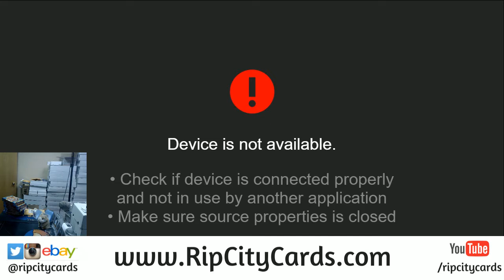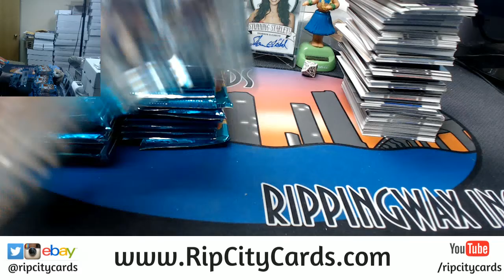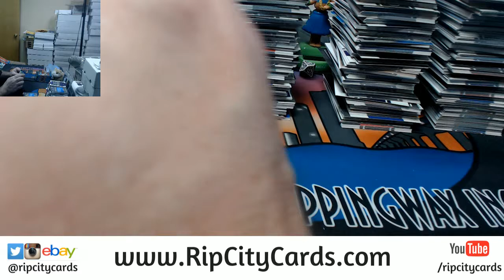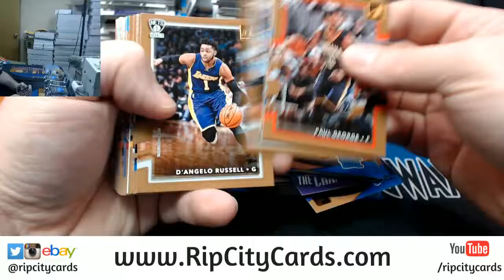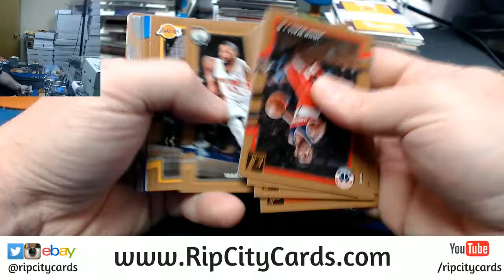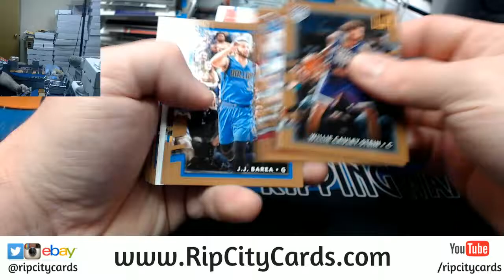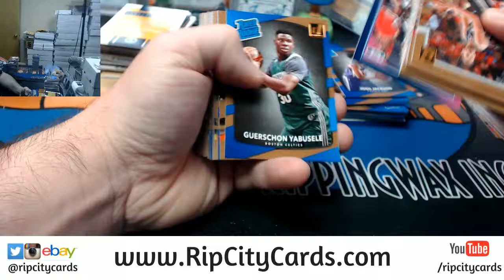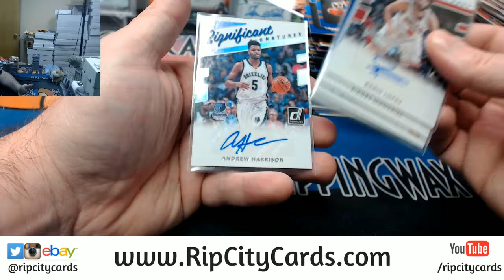2017 18 Donruss 5 Box EBAY #22